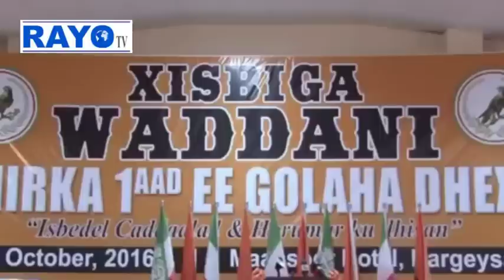Daawo Barnamijka Falaqeynta Siyaasada Rayo tv iyo Shirkii Golaha Dhexe oo Xaraana